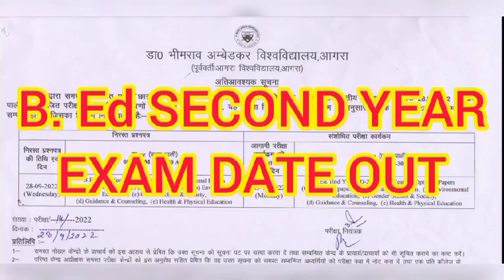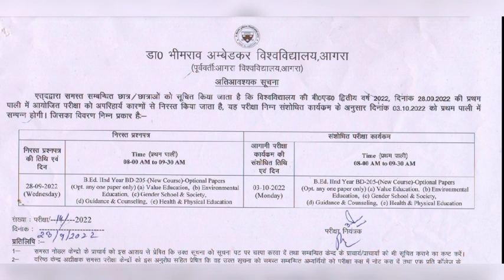Environmental studies paper cancelled new exam date | b.Ed new exam date 2022 | KD CLASSES INDIA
KD CLASS INDIA

KD CLASSES
KD CLASSES INDIA
DURGESH SIR

agra university b.ed 2nd year exam date
bd 205 exam date
agra university b.ed exam 2022
dbrau b.ed exam date 2022
agra university
dbrau
b.ed
B.Ed exam date out
B.Ed new exam date out
B.Ed 2nd year paper cancelled
B.Ed 2nd year paper cancel
Environmental studies paper cancelled
KD CLASSES INDIA
Paper cancelled
New exam date b.Ed
Exam date b.Ed Agra University
Paper cancel